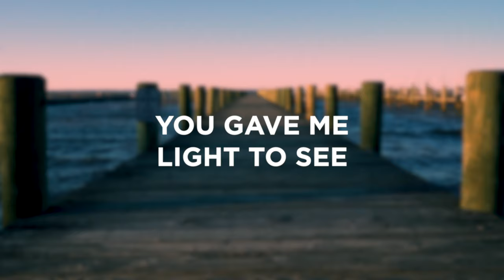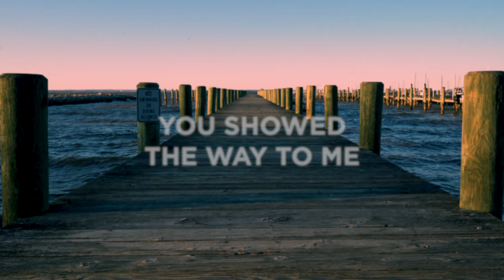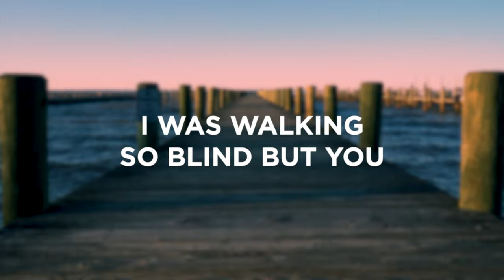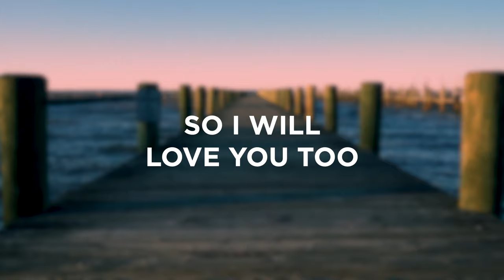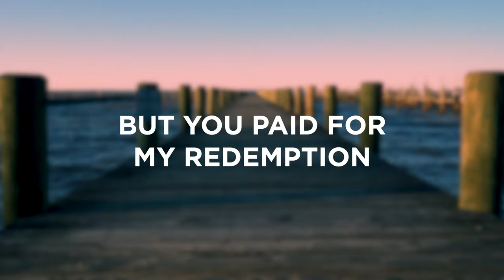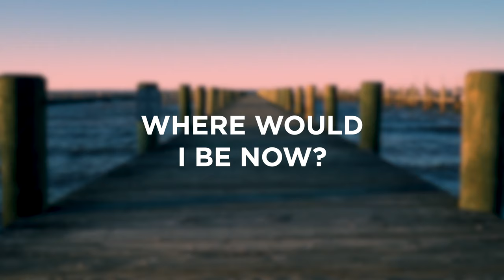Richard Blaikie - The Narrow Path (Where Would I Be Now?) - (Demo)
The remastered full single version of 'The Narrow Path (Where Would I be Now?) is now available on iTunes/Apple Music, Spotify and YouTube Music - as well as many other music streaming platforms.

“Enter by the narrow gate; for wide is the gate and broad is the way that leads to destruction, and there are many who go in by it." (Matthew 7:13)

Where is the wise? Where is the scribe? Where is the disputer of this age? Has not God made foolish the wisdom of this world? For since, in the wisdom of God, the world through wisdom did not know God, it pleased God through the foolishness of the message preached to save those who believe.  For Jews request a sign, and Greeks seek after wisdom; but we preach Christ crucified, to the Jews a stumbling block and to the Greeks foolishness, but to those who are called, both Jews and Greeks, Christ the power of God and the wisdom of God. Because the foolishness of God is wiser than men, and the weakness of God is stronger than men." (1 Corinthians 1:18-25)

Scripture References:

Psalm 40:2 | Psalm 69:8-9 | Psalm 118:5 | Matthew 9:36 | Luke 14:28 | John 9:25 | John 10:9 | John 10:11 | Romans 5:8 | Romans 12:1-2 | 1 Corinthians 1 & 2 | 1 Corinthians 6:20 | Ephesians 2:1-10 | Colossians 1:13 | Colossians 1:20 | Hebrews 4:15-16 | James 1:2 | 1 John 4:19 | 1 John 1:7

Credits